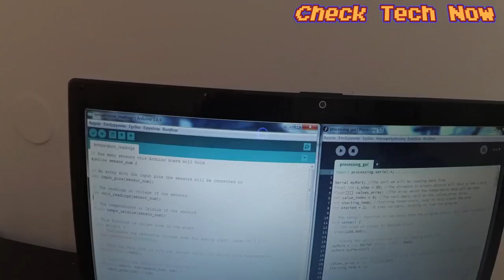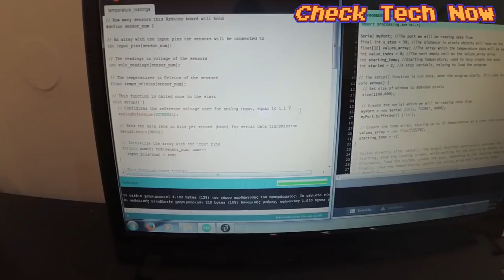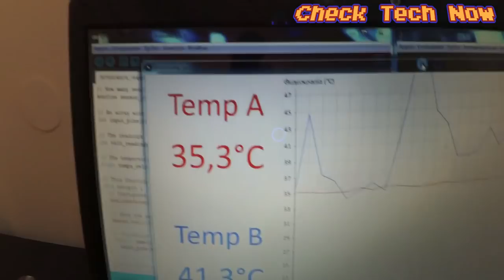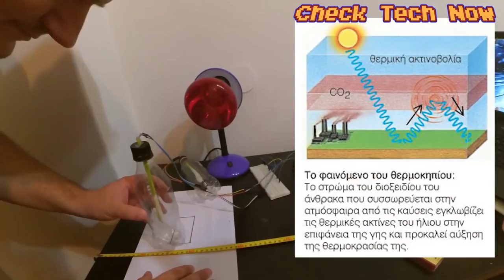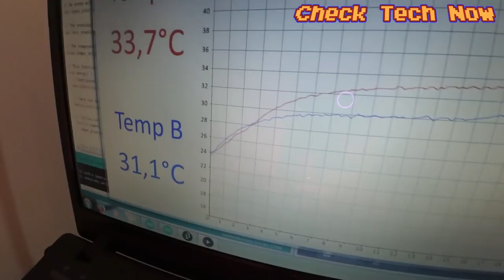Μια πρώτη ματιά στο ARDUINO & πείραμα σχετικό με το Φαινόμενο Του Θερμοκηπίου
Θα ήθελα να ευχαριστήσω στον καλό μου φίλο και συμφοιτητή Μιχάλη που με δέχτηκε στον χώρο του και μου έδειξε ότι βλέπετε στο βίντεο και άλλα τόσα.
Συνεχώς επειδή ήταν η πρώτη φορά που ήρθα σε επαφή με την πλακέτα κάνω το λάθος και αντί Arduino το αναφέρω ως Anrdruino, την επόμενη φορά θα το λέω σωστά :P

για να επικοινωνησετε με τον Μιχάλη κάντε κλικ στην σελίδα του mule robotics

Intro:
331Erock